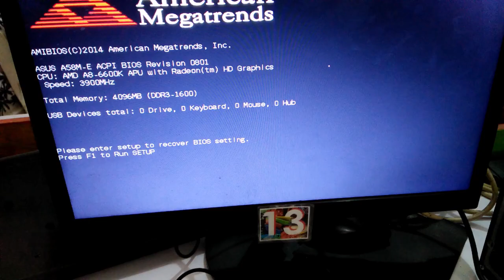Paano ko naayos ang sirang computer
Thank you for Free Background Music